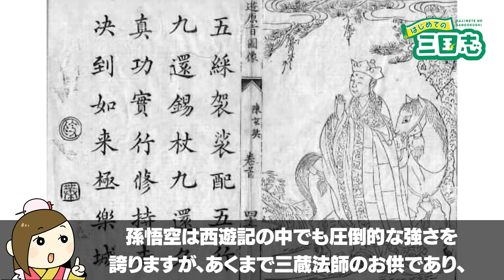「西遊記 vs インド神話 」 2匹のお猿さん対決！（孫悟空 vsハヌマーン）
📝目次📝
目次 00:00
手の付けられない暴れ猿　中国の孫悟空 00:44
インドの神猿、ハヌマーン 01:21
仙人の食べ物を盗み食いし不老不死になった孫悟空 01:56
太陽を食べようとして死に、不死身になるハヌマーン 02:27
強すぎるので主役になれない孫悟空とハヌマーン 03:17
功績から今でも生きている孫悟空とハヌマーン 03:58
三蔵法師がインドから帰った時にインド神話が中国に持ち込まれた 04:38
三国志ライター　センのひとりごと 05:35

あなたは「西遊記 vs インド神話 」 2匹のお猿さん対決！（孫悟空 vs ハヌマーン）についてどう思いますか？

当チャンネルのコメント欄は、三国志に関する様々な意見や考えがあつまる場所です。他の人の見解や歴史感に触れ、多角的に三国志を楽しむきっかけの一つになればよいと思っています。中国史好きの視聴者が集う「はじめての三国志」だからこそ、より深く、中国史の魅力や歴史的事象を考察したり、視聴者の皆様と共有したいと考えています。

📙アマゾンにて「はじめての三国志」の書籍も販売中

🔴ほのぼの日本史（日本史🇯🇵に特化チャンネル）